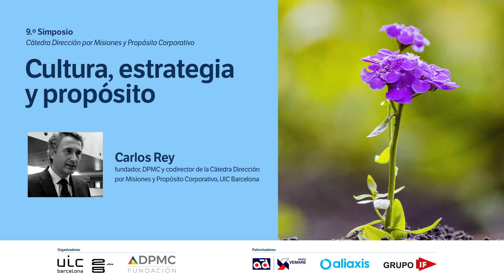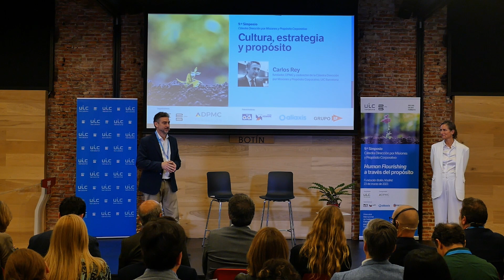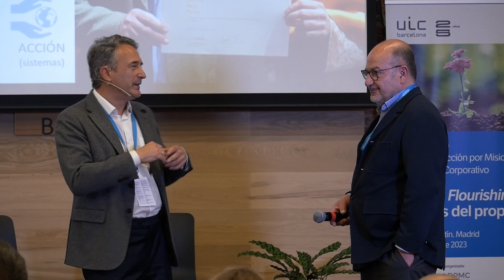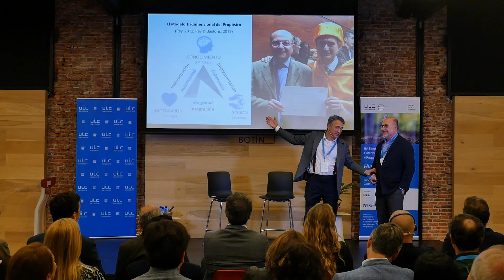“Cultura, estrategia y propósito” | Carlos Rey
Carlos Rey, fundador, DPMC y codirector de la Cátedra Dirección por Misiones y Propósito Corporativo, UIC Barcelona